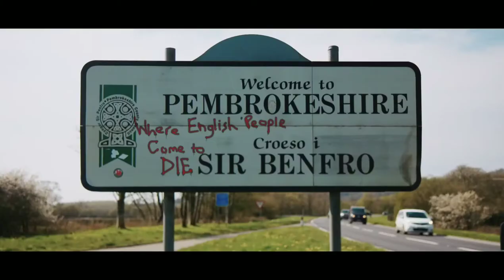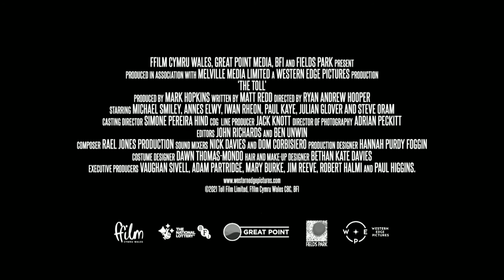The Toll | 2021 |Official Trailer| Thriller Movie| Michael Smiley& Iwan Rheon Entertainment Coverage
✓CREDITS

Trailer For The Movie Of "The Toll(2021)  "

Note | This officialtrailer2021 | thetoll2021 | thrillertrailer2021 | Courtesy of Signature Entertainment| All Right Reversed | EntertainmentCoverage®

Non-Profit Channel.